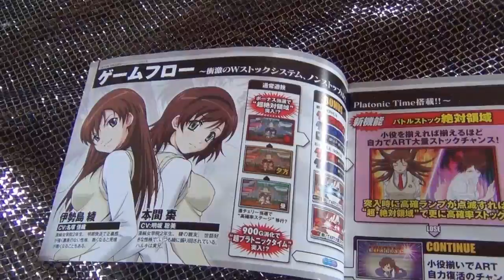【パチスロ 絶対衝撃 PLATONIC HEART】 not for sale3 初代 パチスロ 絶対衝激 not for sale2 初代 パチスロ 絶対衝激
説明　冊子です。